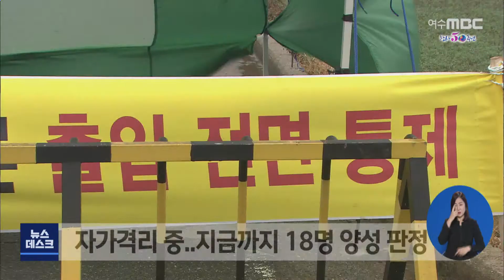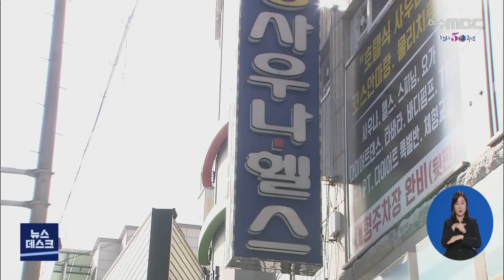동부권 코로나 꺾여?.. "긴장 늦출 때 아니다" - R (201127금/뉴스데스크)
◀ＡＮＣ▶
전남 동부지역의 코로나19 확산세가
다소 꺾이는 분위기를 보이고 있습니다.

하지만 상당수가 무증상으로 감염되거나
감염원을 알 수 없는 확진자가 여전히 나오고 있어 긴장을 늦출 수 없는 상황입니다.

박민주 기자입니다.
           ◀ＥＮＤ▶

지난 7일, 은행발을 시작으로 순천지역의
지역감염 확신자는 지금까지 95명에 이릅니다.

이 가운데 32명, 33.6%는 무증상 감염자로

10명 중 3명꼴로 코로나19 무증상 확진자가
발생한 겁니다.

자가격리를 하다 양성 판정을 받은 사례도
18명에 이릅니다.

순천지역의 현재 자가격리자는 천 2백여 명,

신규 감염원은 없지만 언제든 무증상 확진이
변수가 될 수 있습니다.
           ◀ＩＮＴ▶

여수에서는 군산에 머물고 있던 여수 모
고등학교 3학년 학생이 확진 판정을
받았습니다.

여수시 보건소는 오늘, 전교생과 교직원
360여 명을 대상으로 검체를 채취해 진단검사를 의뢰했습니다.

어제, 감염경로를 알 수 없는 신규 확진자도
1명이 나왔습니다.

여수시는 처음으로 감염경로가 확인되지 않은
생활 속 감염사례라며 예의주시하고 있습니다.
           ◀ＩＮＴ▶

한 달 가까이 산발적으로 코로나19 확진자가
끊이지 않고 있는 전남동부지역,

방역당국은 여전히 긴장감을 늦출 수 없는
상황이라며 n차 감염의 연결 고리 차단에
고심하고 있습니다.